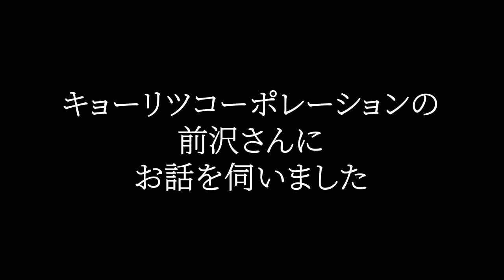吉田太郎『THE ALFEE 星空のディスタンス』を叩く！！ 恒例トークは『アーティストの使用する楽器は契約が結ばれている！？』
ドラマー吉田太郎がサポートを務めるTHE ALFEE 。
本人が今までで一番叩いた曲だという星空のディスタンスを
4台のカメラで普段見れない角度からの映像をお届けします。
その後はエンドースメント契約を結んでいる
キョーリツコーポレーションから特選シンバルの開封の様子、
前沢氏とのトークをお届けします。

2:41 〜 THE ALFEE 星空のディスタンス　演奏
6:42 〜 車内から
8:48 〜 特選シンバル開封
12:01 〜キョーリツコーポレーション前沢氏とのトーク